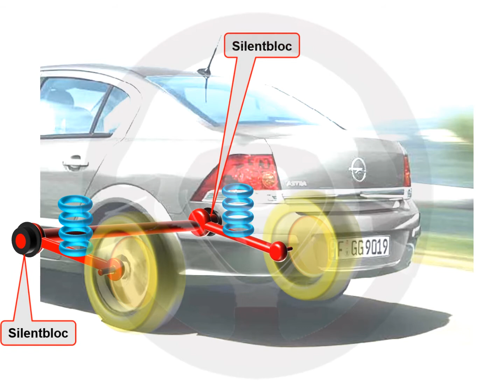Opel Astra Sedan 1.7 CDTI (2/4)